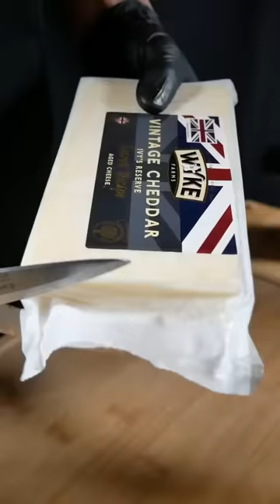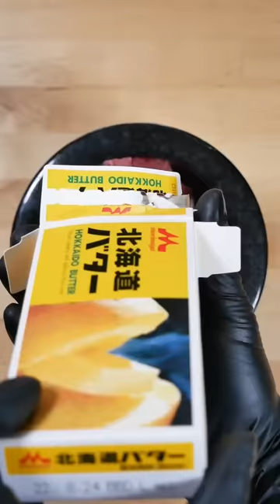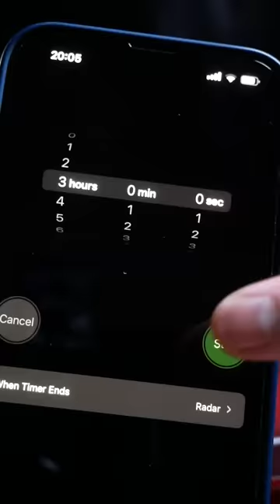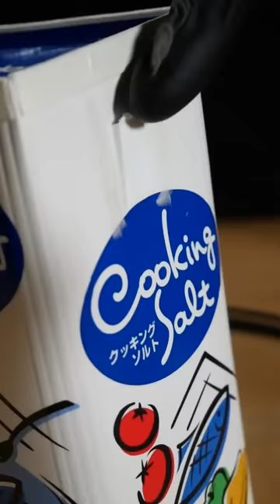ASMR | 1-week Delicious Bayashi Food #21| MUKBANG | COOKING